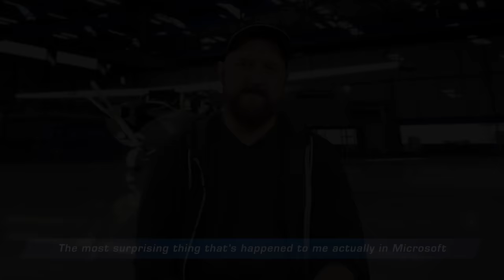Why I Fly - Microsoft Flight Simulator - Squirrel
How does a flight in Microsoft Flight Simulator stack up against the real thing? Creator and private pilot “Squirrel” put the unparalleled realism of Microsoft Flight Simulator to the test.

Microsoft Flight Simulator is coming to Xbox Series X|S July 27, 2021. Play it day one with Xbox Game Pass.